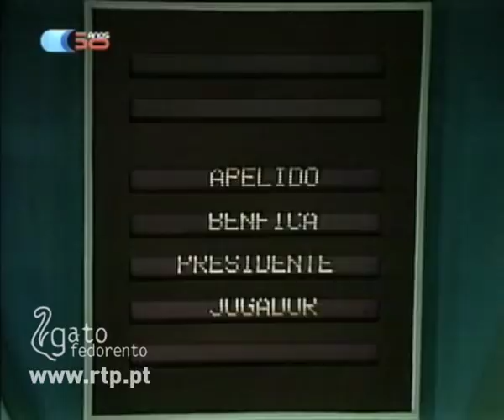Tesourinhos Deprimentes - Palavra Puxa Palavra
Diz que é uma espécie de magazine - Gato Fedorento - Tesourinhos Deprimentes - Palavra Puxa Palavra